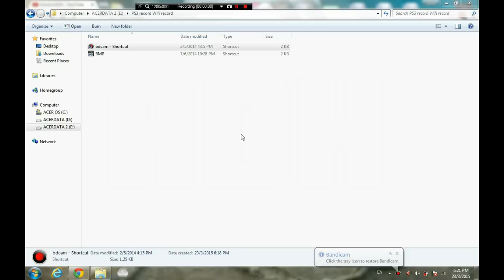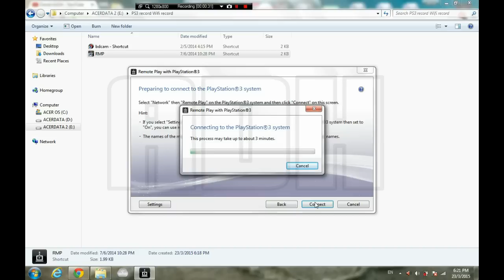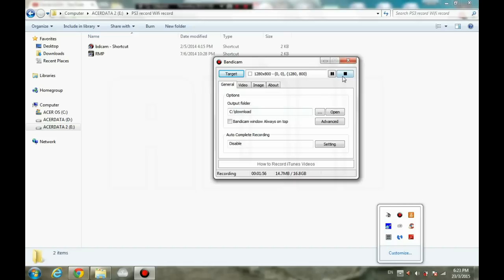How To Record PS3 Gameplay Using PC Method (2018)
Credit To This Video For The Method [ THE LEGIT METHOD ]
1 JULY 2016

HAVE A PROBLEM ? Live Chat With me on DIscord

I found new method how to record the ps3 using software..its legit way see here the video source
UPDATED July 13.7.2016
ALL IN ONE DOWNLOAD LINK ( Sorry for long time outdated)(choose valid link)

u can only play some games due to remote play limitations.

You just need to follow the video because audio voice was removed due technical editing problem

password already in the downloaded file

GTA ONLINE CASH DROP LOBBY KIK GROUP

- LOTS OF VIRUS INSIDE -